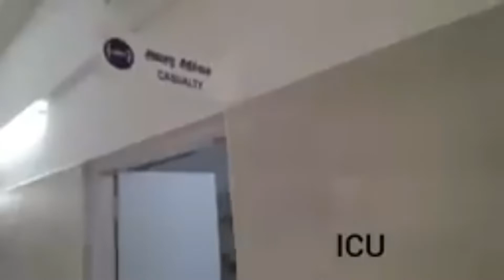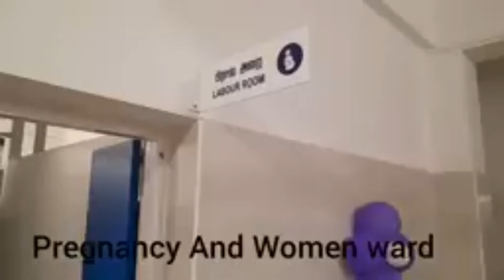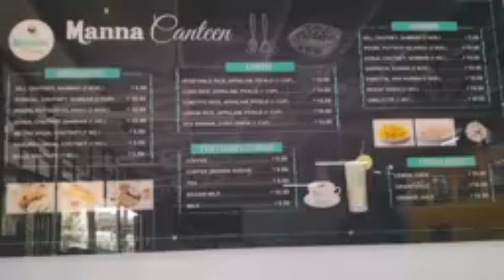Bro. Mohan. C. Lazarus ........... புது வாழ்வு hospital......Makkalukaga valum mohan Anna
This is BITTER GOURD Video we will be discussing about a Village hospital Puthu vaalvu.Here's finally presenting My first Vlog Video...This is a beautiful village with lots of mysteries. Hope you enjoy this video .